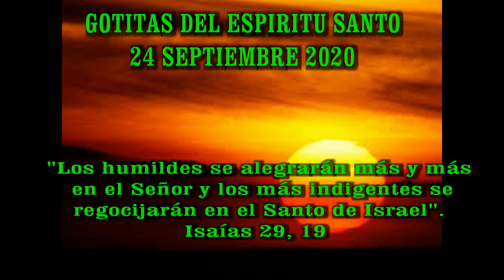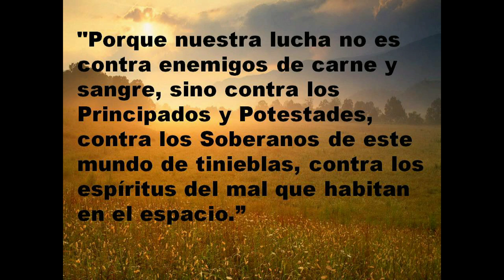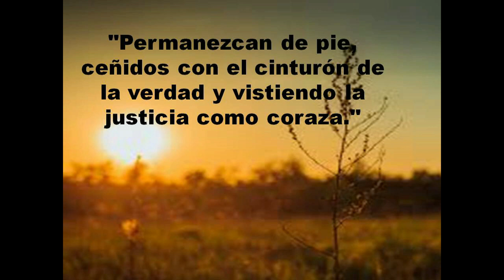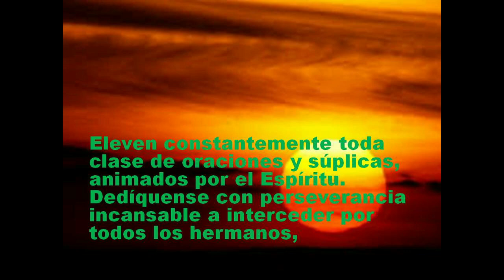GOTITAS DEL ESPÍRITU SANTO 24 SEPTIEMBRE EL COMBATE ESPIRITUAL